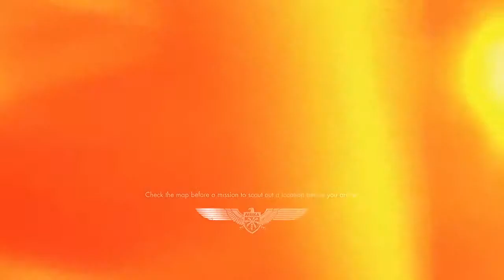SNIPER ELITE 3: OVERWATCH WITH LIAM (FROM PROCCLGAMING)